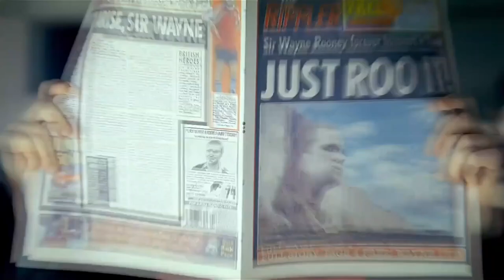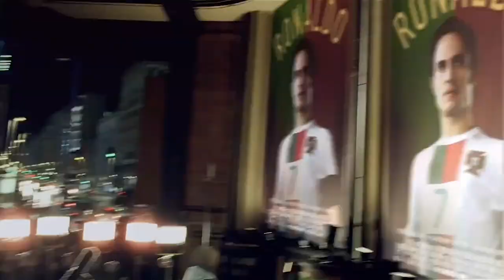Nike - Write The Future (directed by Alejandro González Iñarritu)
Production Company: Mokkumercials - Amsterdam
Production Company: Independent Films - London
Director: Alejandro Gonzalez Inarritu
Director: Stuart Harkness & Pablo Casacuberto
Director of Photography: Jeroen van der Poel
Editorial Company: Work Post London
Editor: Charlie Moreton
VFX Company: The Mill